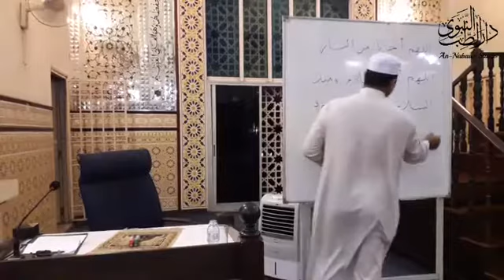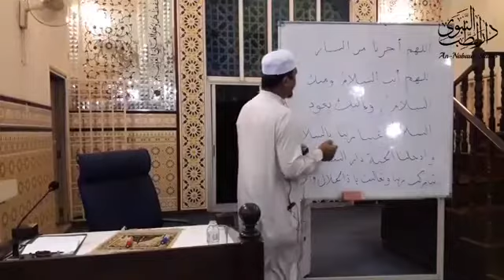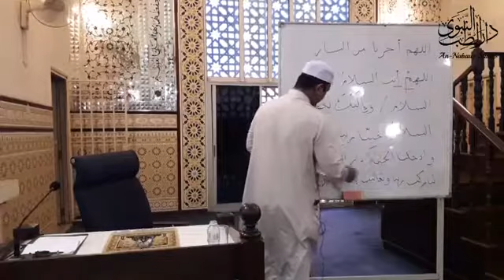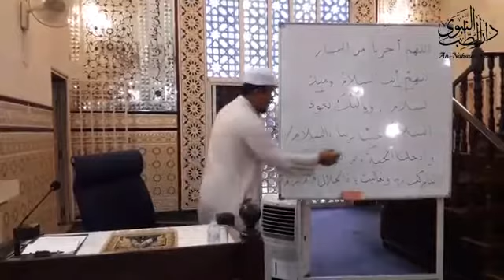Kuliyyah Subuh 28 April 2018 Talaqqi Al-Quran Bertajwid Ustaz Mohd Khoiri